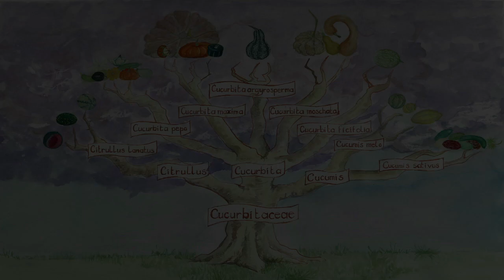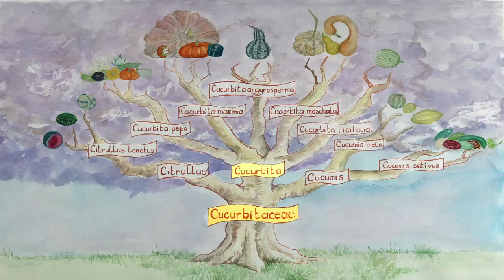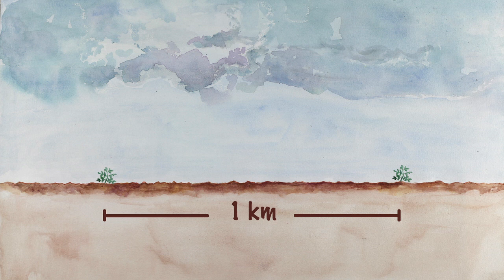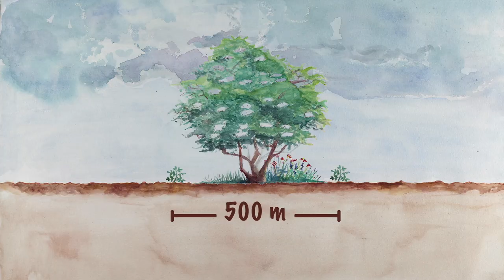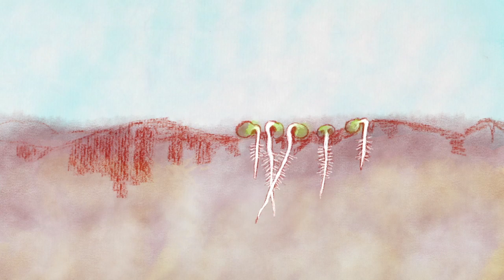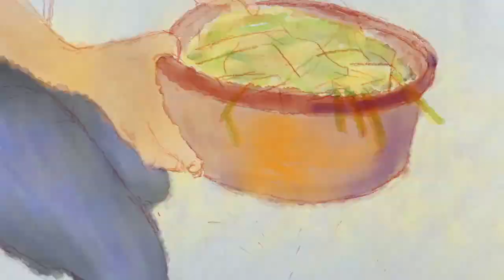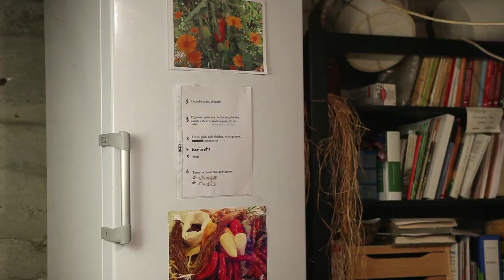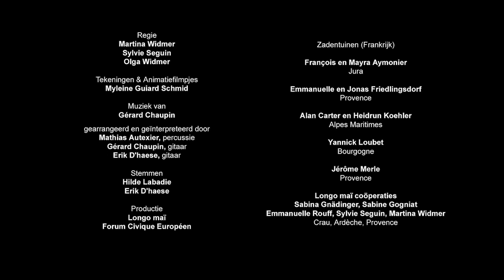Hoe teel je zaad van pompoen en courgette?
- Leer zelf zaden telen van pompoen en courgette. Ontdek stap voor stap de botanische classificatie, bestuiving en teeltcyclus, en hoe je de zaden moet oogsten, schonen en bewaren. Een videohandleiding boordevol tips en kneepjes van het vak om zelf met succes zaad te produceren.

00:05 Botanische classificatie en diversiteit
02:49 Bestuiving
06:35 Teeltcyclus
09:31 Zaad oogsten, schonen en bewaren